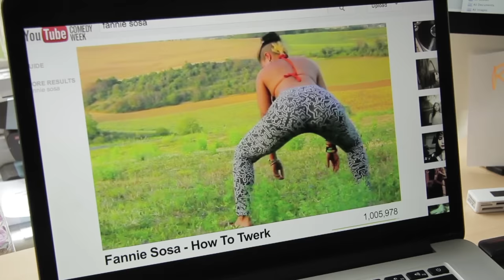Twerking In Public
Shaking my bum bum in the faces of confused strangers. Click 'like' if you enjoyed, my back is killing me.